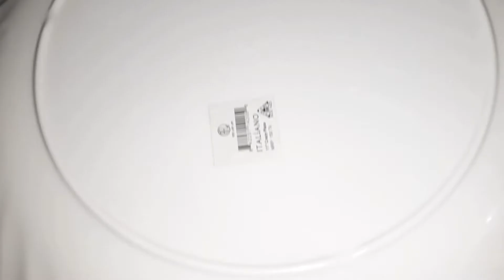ভেজিটেবল প্যান কেক | Chicken Vegetable Pen Cake | Pan Cake Recipe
উপকরনঃ
চিকেন রান্নার জন্যঃ
হাড় ছাড়া চিকেন - আধা কাপ
লবণ - স্বাদমতো
আদা ও রসুন বাটা - আধা চা চামচ করে
মরিচ গুঁড়া - ১চা চামচ ( স্বাদমতো)
জিরা,  গোল মরিচ ও গরম মসলা গুঁড়া - কোয়াটার চা চামচ করে
সয়াসস - ২চা চামচ
পেঁয়াজ কুচি - ১টা বড় সাইজ
টমেটো সস - ১চা চামচ

সবজির জন্যঃ
আলু ছোট টুকরো করে - ১টা বড় সাইজ
গাজর কুচি - আধা কাপ
মটরসুটি - ২টেবিল চামচ
লবণ - স্বাদমতো
তেল - ১ থেকে দেড় টেবিল চামচ
পেঁয়াজ কুচি - আধা কাপ

বেটারের জন্যঃ
ডিম - ৩টা
দুধ - ১কাপের ৩ভাগের ১ভাগ
চিনি - ১চা চামচ
লবণ - স্বাদমতো
ময়দা - ১ কাপ + ২ টেবিল চামচ
তেল - ১কাপের ৩ ভাগের ১ভাগ
বেকিং সোডা - কোয়াটার চা চামচ
বেকিং পাউডার - ১ চা চামচ / টমেটো - ১টা
কাঁচা মরিচ - ৪/৫টা
ধনে পাতা - ২টেবিল চামচ
টমেটো - ১টা মাঝারি সাইজ

প্যানকেক বেক করার জন্যঃ
তেল - ২/৩টেবিল চামচ
গ্রেট করা চিজ - স্বাদমতো